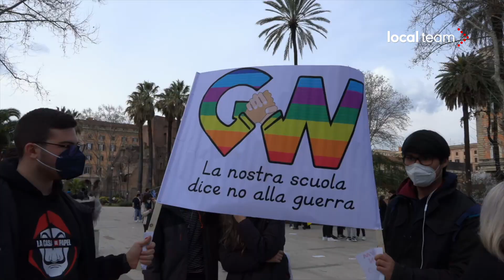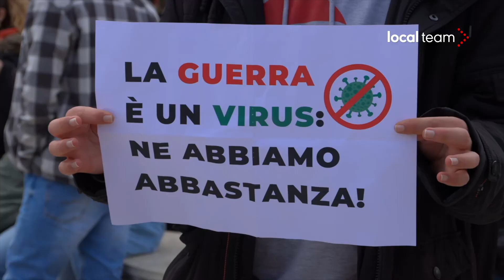Roma, studenti in piazza per la pace: "noi la generazione che deve cercare di risolvere" problemi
Gli studenti scesi oggi in piazza contro l'invasione in Ucraina esprimono le loro preoccupazioni e la loro determinazione ad opporsi alla guerra.

Voci:
Giulia Manna
Asia Lupò
Sofia Erzel
Chiara Carrino
Francesco Schirca
Andrei Nusat